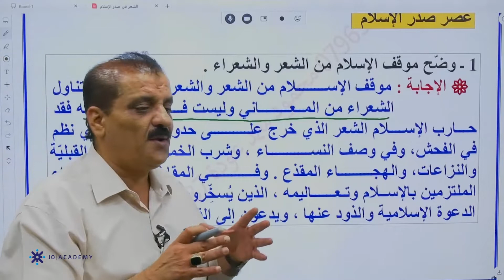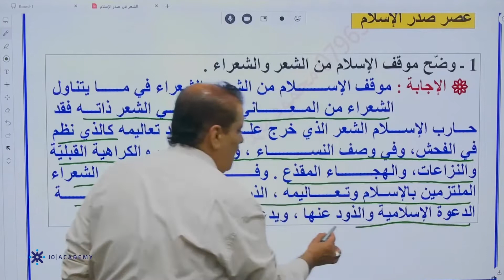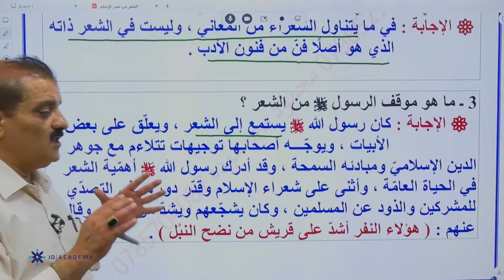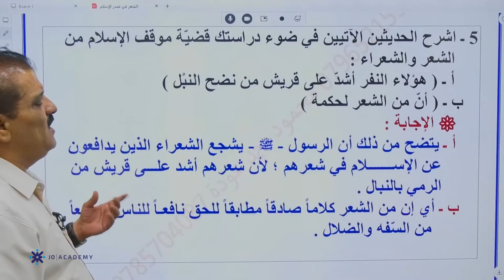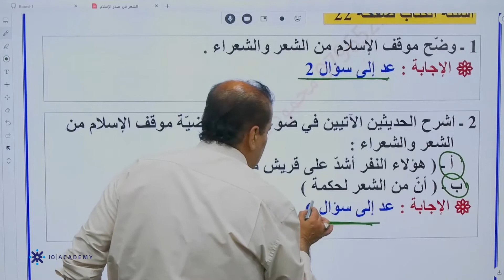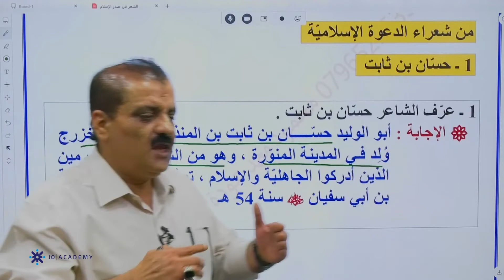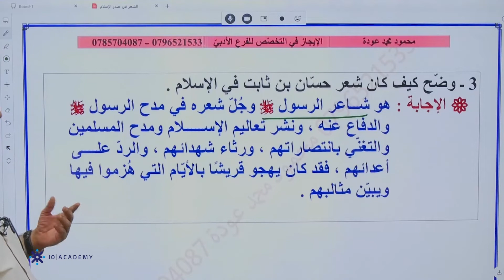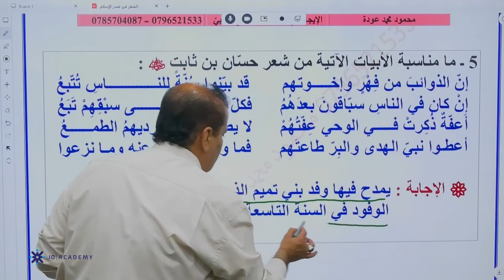المعلم محمود عودة اللغة العربية الاول ثانوي 2022 شرح درس الشعر في الاسلام منصة جو اكاديمي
في الفيديو يشرح المعلم محمود عودة  مدرس مادة اللغة العربية  لطلاب الصف الاول ثانوي ادبي عن الشعر في الاسلام  يستطيع الطالب من خلاله  فهم الدرس بإسلوب شيق ومريح ، يمكن للطلاب الحصول على المزيد من المحتوى التعليمي لمادة اللغة العربية على منصة جو اكاديمي من خلال التواصل مباشرة مع المنصة ، كل اللينكات متوفرة تحت هذا النص 👇